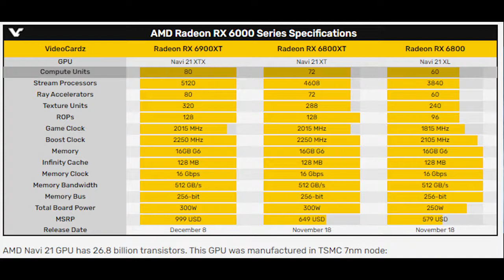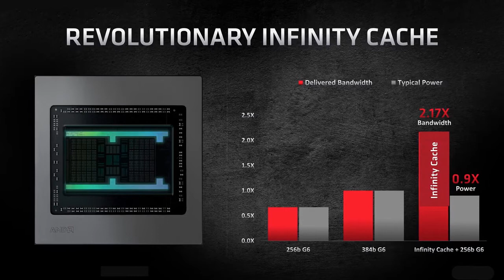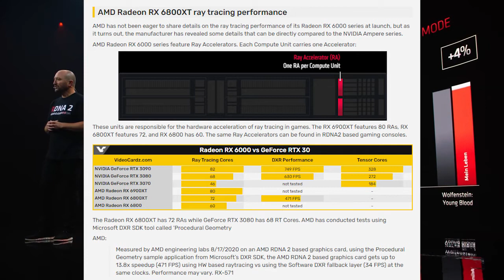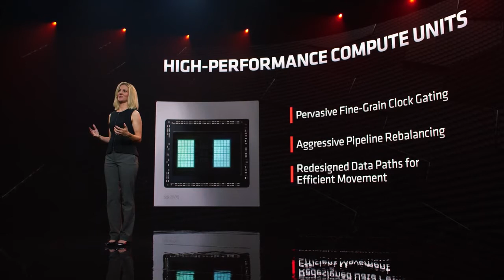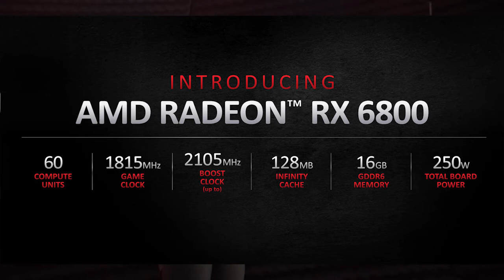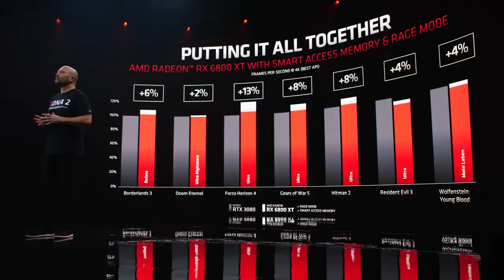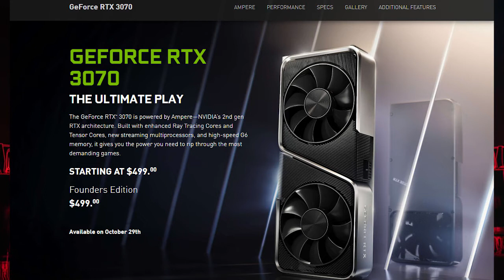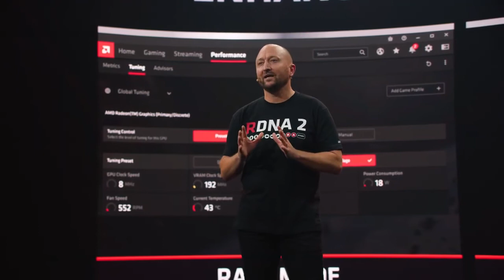[Bangla] AMD Radeon RX 6900 XT RX 6800 XT RX 6800 Launched I RiP Nvidia RTX 3080 I Bangla Explained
Hello Friend's

AMD Radeon RX 6000 Series Graphics Card's Launched

Introducing the AMD Radeon™ RX 6000 Series graphics cards, featuring the breakthrough AMD RDNA™ 2 architecture, engineered to deliver ultra-high performance, ultra-high resolution, visually stunning gaming for all. We’re powering the next generation of gaming.

AMD Radeon RX 6000 Series represents the forefront of extreme engineering and design, delivering ultra-high frame rates and serious levels of 4K resolution gaming. Powerful new compute units, and the all new AMD Infinity Cache along with up to 16GB of dedicated GDDR6 memory, enables the ultimate gaming experience.

AMD Radeon Graphics Card's :

AMD Radeon RX 6900 XT Graphics
Compute Units 80
Ray Accelerators 80
Game Frequency Up to 2015 MHz
Infinity Cache 128 MB, Max Memory Size 16 GB, Memory Type (GPU) GDDR6

AMD Radeon RX 6800 XT Graphics
Compute Units 72
Ray Accelerators 72
Infinity Cache 128 MB
Max Memory Size 16 GB Memory Type (GPU) GDDR6

AMD Radeon RX 6800 Graphics
Compute Units 60
Ray Accelerators 60
Game Frequency  Up to 1815 MHz